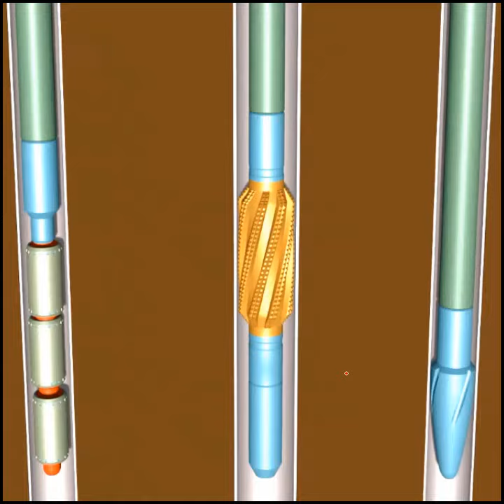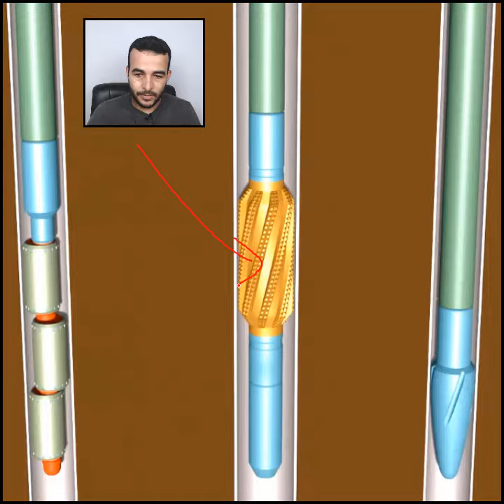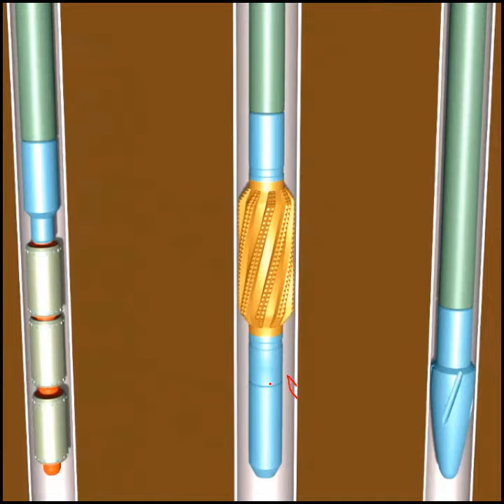Ferramentas de pescaria para recuperação de revestimentos.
- Casing Rollers
- String Mill
- Casing de Impacto